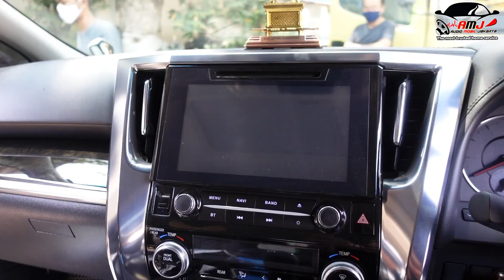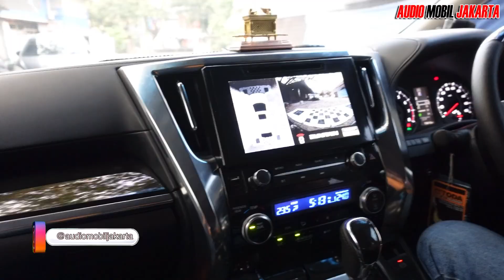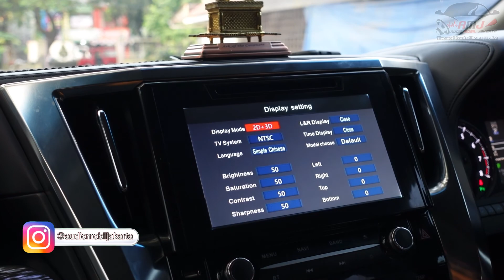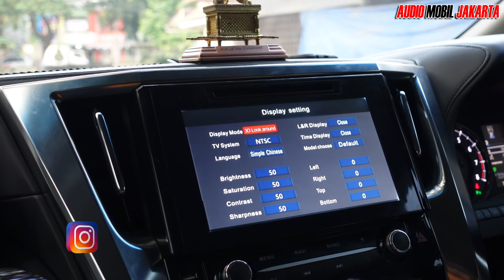Pasang Kamera 360° 3D Toyota Alphard CBU di Cilegon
Kali ini team AMJ berkesempatan untuk memasang kamera 360° 3D Toyota Alphard CBU di Cilegon

Mau pasang audio harian takut garansi gugur, Tenang di AMJ Home service banyak keuntungan, selain pengerjaan yg plug n play kami juga datang ke lokasi anda untuk instalasi tanpa ada pemotongan kabel original mobil lho...

🌏 : www•audiomobiljakarta•com⁣
🔎 Tokopedia : antoaudiomobil
🔎 Bukalapak : audio mobil jakarta